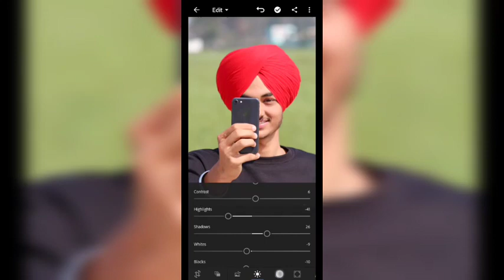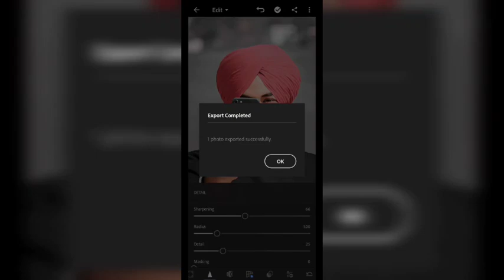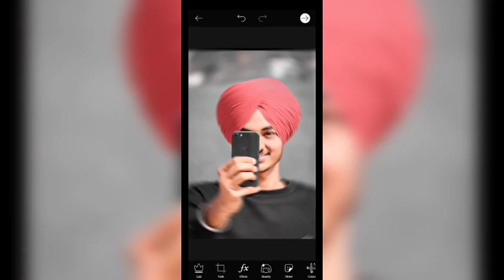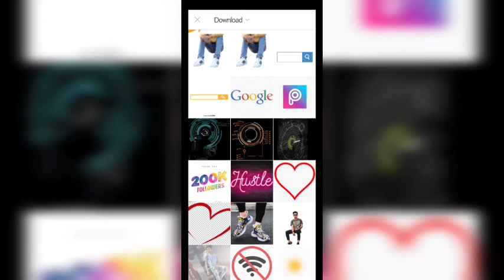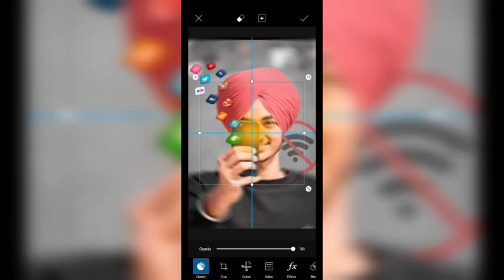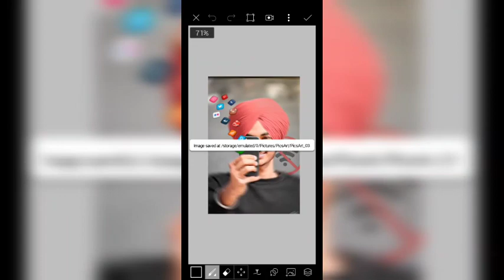PicsArt New Conceptual Viral Editing 2020 | Retouch And Png Editing In Lightoom Or Picsart | VLEDITZ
I hope you like this video. Kindly like this and share with yours friends

picsart editing amazing,
picsart editing channel,
cb picsart editing,
picsart editing cb background hd